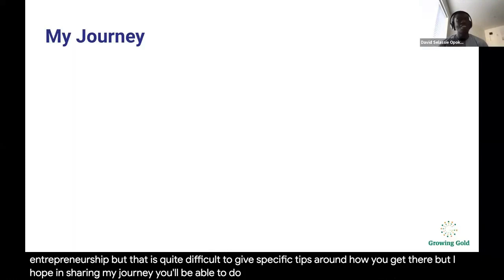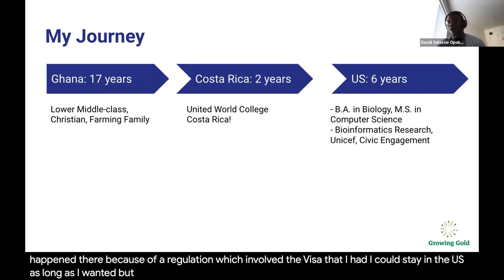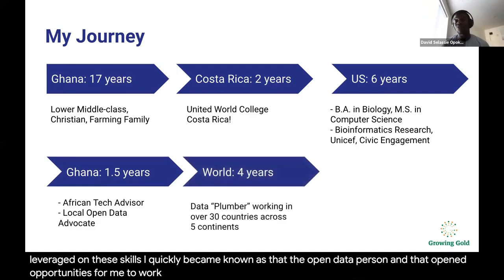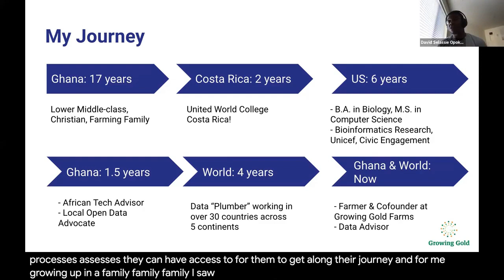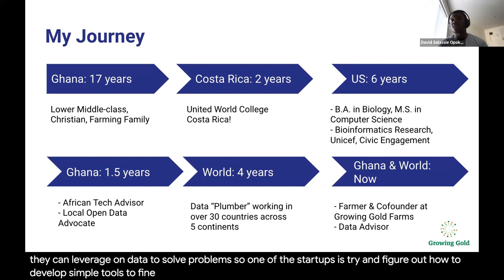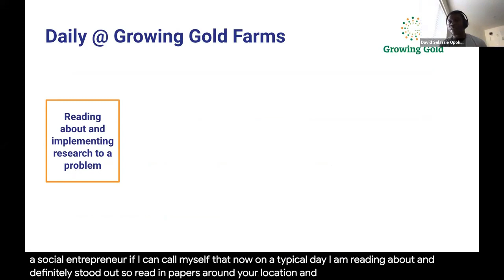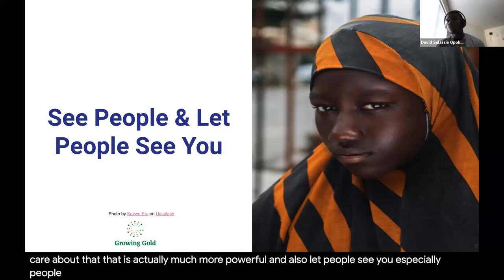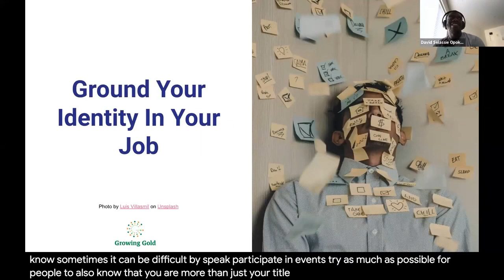Open Leadership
This is an intro by OLS2 to Open Leadership. The Open Life Science (OLS) program is a mentoring & training program for Open Science ambassadors.

We encourage further translation in other languages beyond English. We welcome all contributions to improve this project, especially first-timers. To find out how you can contribute, visit this page:

All materials/videos/transcripts can be reused with attribution.